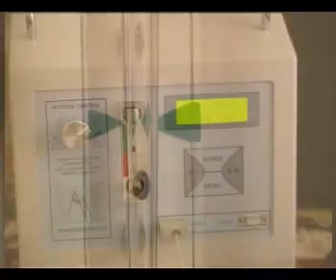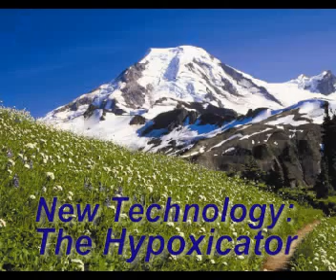Mitochondria and energy level: How to help your body to imporve it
Feel low energy level?
Mitochondria is a power house of your body. Altitude training or hypoxic training technology helps improving mitochondrial status and alleviation of some chronic degenerative disorders
including diabetes chronic heart and lung conditions, delay ageing and biological oxidation.